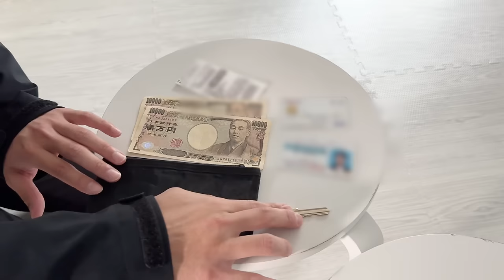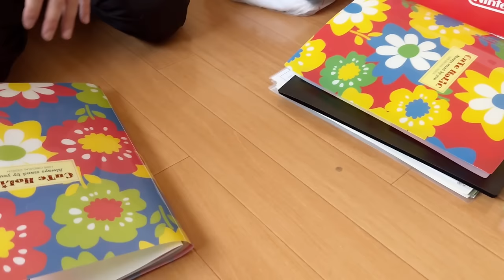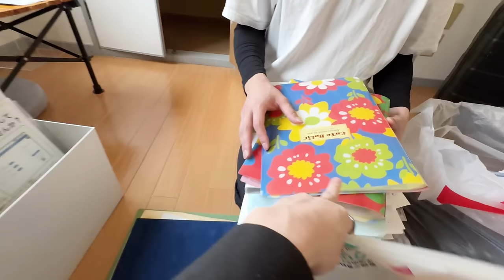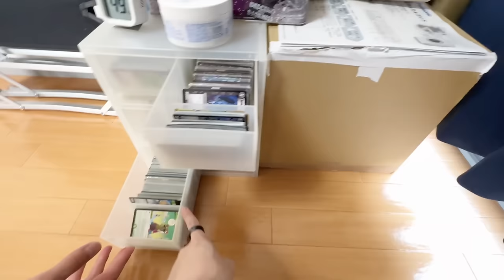「ミニマリストに憧れるけど…」捨てられない男性の自宅へ。モノを減らしにミニマリストが片付ける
🎁無料のLINE登録で！特典7個をプレゼント
①YouTube未公開、視聴者お片付け動画3本
②コーチングで減らし終えた人との対談動画4本
③手放すか迷った時の「20の質問リスト」
④しぶと1:1でZOOMできる相談会へご招待
⑤随時更新！理想の部屋が見つかる「インテリア集」
⑥随時更新！モノと手間が減る「おすすめアプリ集」
⑦随時更新！ミニマリスト用「お役立ちリンク集」

▼あなたのモノを減らします。
自宅をミニマリストしぶに片付けて欲しい人はこちら

00:00 ハイライト
00:30 今回モノを減らす人
06:46 カバンの中身
08:22 自宅へ
45:44 ビフォーアフター
49:42 モノを減らした感想